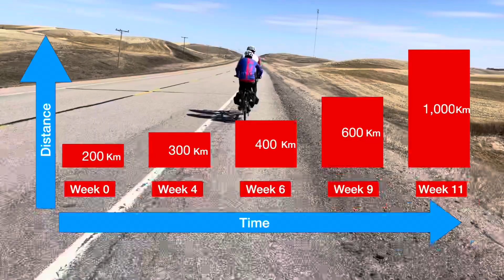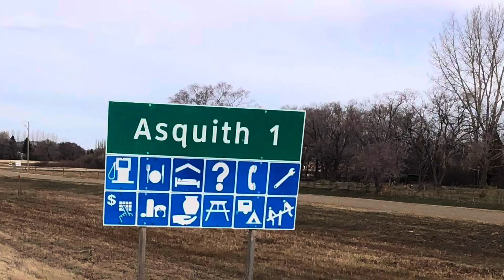Road to Super Randonneur Status: 200km Brevet